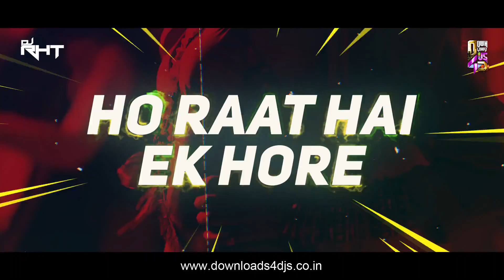Slowly Slowly (Go Goa Gone) Remix - DJ RHT | Absolute Impact 2020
Video Edit - @HarshGfxIndia

Song Name - Slowly Slowly
Movie - Go Goa Gone
Singer - Jigar Saraiya & Talia Bentson
Lyrics - Priya Panchal
Director - Raj Nidimoru & Krishna DK
Producer - Saif Ali Khan, Dinesh Vijan & Sunil Lulla
Studio - Eros International & Illuminati Films
Music Label - Sony Music Entertainment Pvt. Ltd.